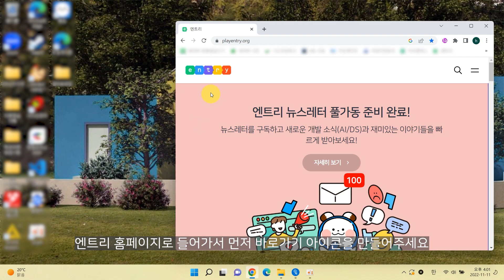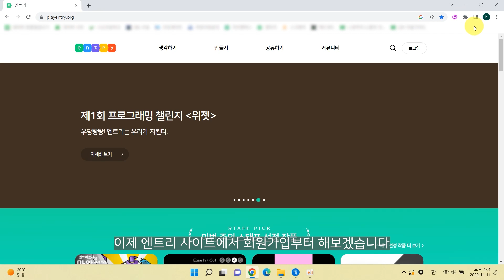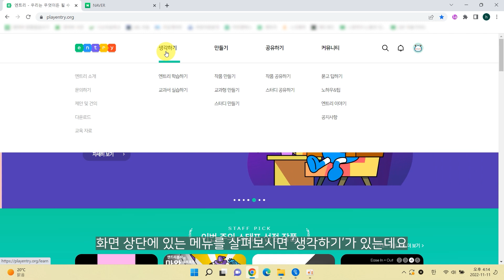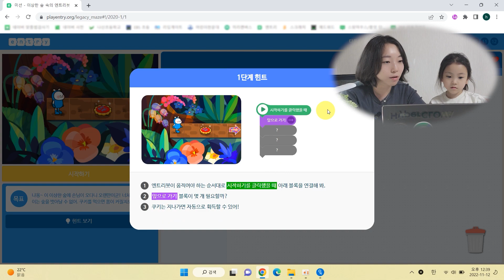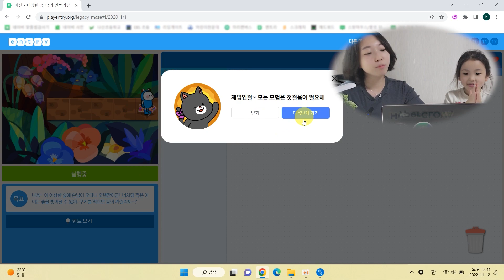[엔트리 1강] 엔트리 함께 시작해요! 완전 기초부터 다 알려드립니다! (7살도 가능! 엔트리 기초 - 엔트리 소개, 회원가입부터 순차구조까지)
💎 엔트리 홈페이지에 보면 엔트리를 '소프트웨어를 통해 넓은 세상을 만나고 함께 성장하는 창작 플랫폼'이라고 소개하고 있어요. 영어 단어 'entry'에는 '입장, 입구, (컴퓨터의) 입력' 등 여러 뜻이 있는데, 엔트리 플랫폼이 소프트웨어 세상의 입구 역할을 한다는 의미로(혹은 컴퓨터 입력을 통해 여러 창작물을 만든다는 의미로) 지어진 이름이 아닐까하는 생각이 들어요.

💎 엔트리를 시작하기 전, 아이들이 마우스 조작을 어려워할 수 있으니 클릭과 드래그앤드랍(끌어다놓기)을 미리 알려주시면 좋아요! 😊

💎 엔트리는 스마트폰이나 탭에서는 학습을 지원하지 않기 때문에 노트북이나 데스크탑 같은 pc 환경에서 학습하셔야 합니다😉

💎 엔트리 홈페이지 바로가기 아이콘을 만들면, 접근성이 높아져서 아이들이 학습을 바로 시작하기 좋아요! 👏

💎 쉬움 4단계까지는 ‘순차 구조’(컴퓨터가 명령어를 순서대로 하나씩 실행할 수 있게 만든 구조)를 익힐 수 있는 간단한 미션으로 구성되어있으니 힌트를 참고해서 진행해보세요💕

💎 다음 영상에서는 '반복 구조'가 나오는 5단계부터 진행해볼게요!

00:00 하이라이트 영상
00:09 인트로&엔트리 소개
00:40 엔트리 회원가입
02:27 엔트리 실습(순차구조)